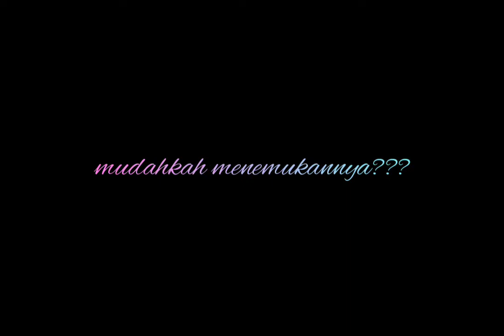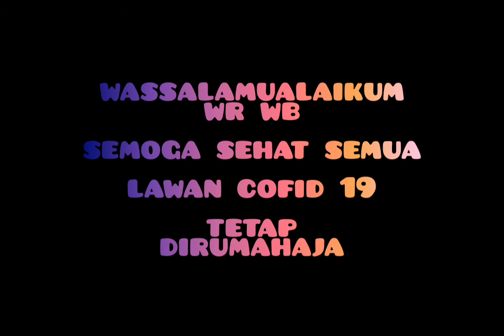VIENNETTA si es krim primadona (part 1)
challenge sehari mencari
bakal mudah apa susah ya menemukannya??

es krim yang lagi jd primadona saat ini dan konon jaman dulu jd es krim yg paling mahal terutama pada era tahun 80an,,

sambil diRumahAja dan juga bagi umat muslim yang berpuasa,, selamat menunaikan ibadah puasa 1441H ya,, selalu jaga stamina dan kesehatan kita ya bro&sist agar ibadah lancar juga kita ttp bs ikhtiar dalam mencegah wabah cofid ini agar bs segera berhenti menyebar lagi,,

tetap socialdistancing semoga wabah Cofid 19 segera musnah dari negeri kita tercinta,,

aamiin